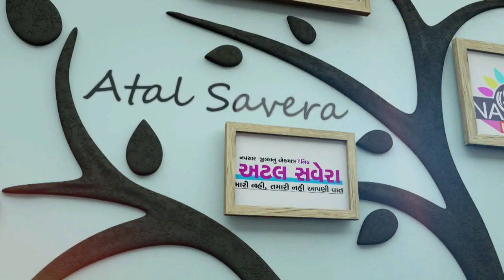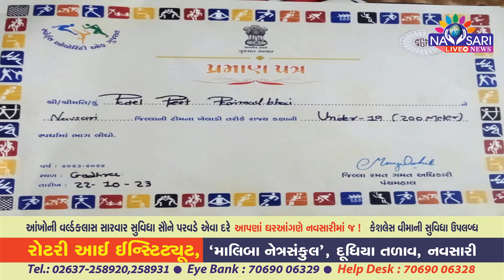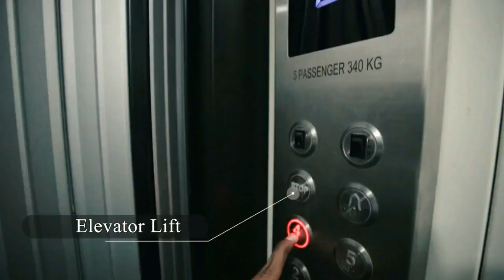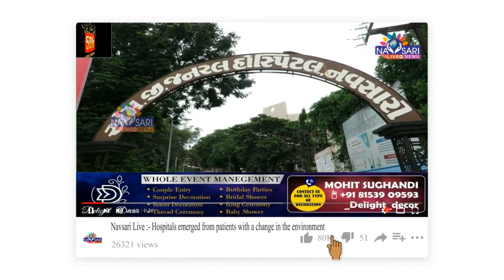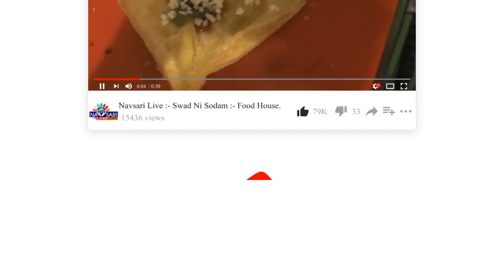ZATPAT NEWS :- Watch Full Day News In One Bulletin Date :- 3/11/2023